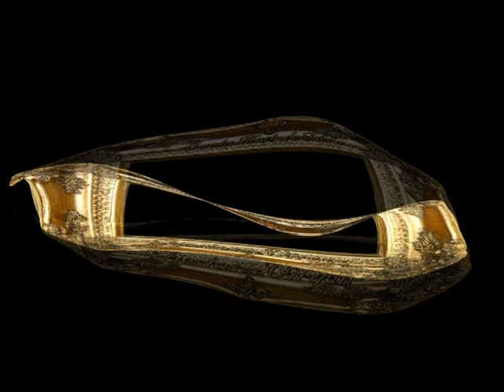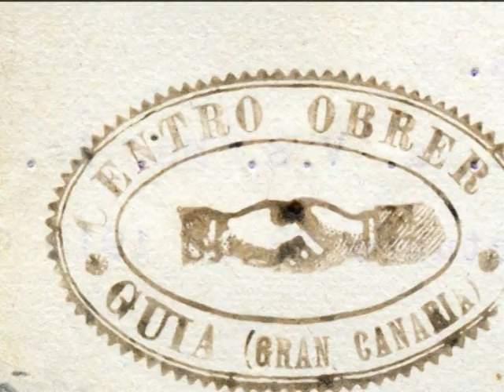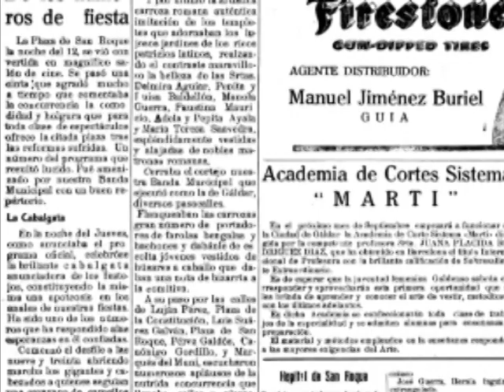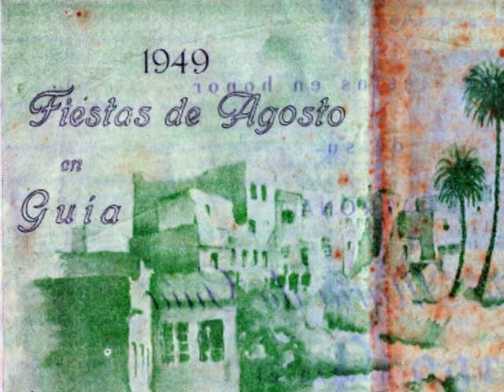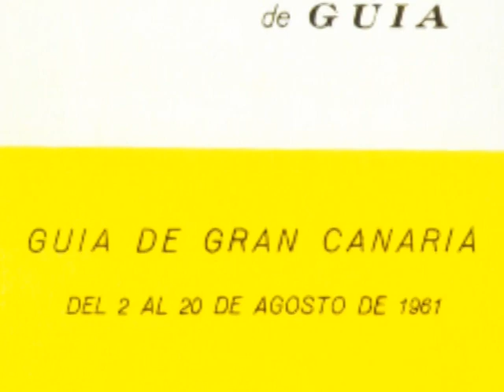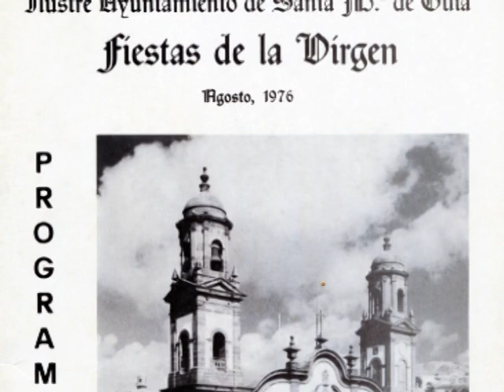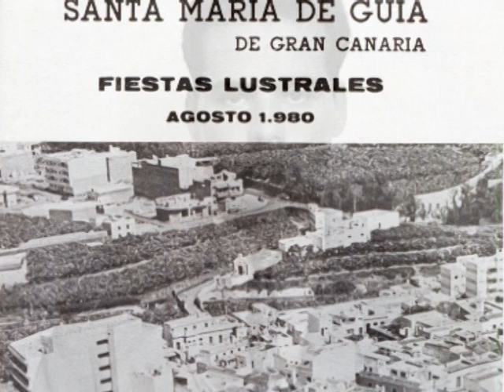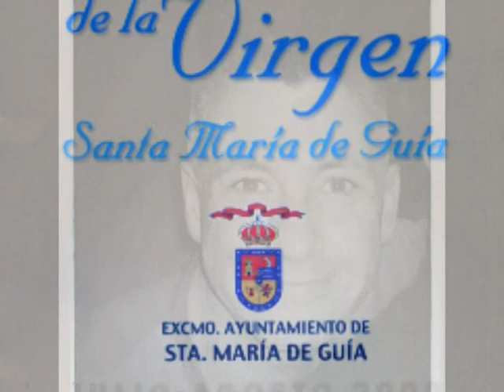Las carrozas de Guía, una tradición centenaria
Esta noche, a las 21:00 horas, se emitirá por las redes sociales y canal de YouTube del Ayuntamiento, televisiones y medios locales el documental  audiovisual ‘Las Carrozas de Guía: Una tradición centenaria’, un tributo al recuerdo y la nostalgia de una parte importante de la historia y los personajes de uno de los actos más emblemáticos de las fiestas patronales de La Virgen, la Gran Cabalgata de Carrozas, que hoy, 13 de octubre, no podrá salir a recorrer las calles de la Ciudad.

Este documental recoge  imágenes de carrozas a partir del año 1930, con sus características, datos históricos y la evolución de las mismas, todo ello a través de un guión, escrito por Sergio Aguiar, basado en la documentación que se conserva en el Archivo Municipal de la prensa escrita y en los datos obtenidos a través de numerosas entrevistas a personas vinculadas a las carrozas desde los años 40 y personas mayores del municipio que han aportado también interesante información sobre este tema.

Además contó con la generosa colaboración de numerosos vecinos que aportaron fotos antiguas que datan de las décadas 30, 40, 50 y 60, el archivo fotográfico de Paco Rivero -propiedad de la Fundación Canaria Néstor Álamo- y con los trabajos de los fotógrafos Bonifacio García, Paco Luis Mateos y Diego Parra, que han cedido desinteresadamente imágenes para la elaboración de este audiovisual.